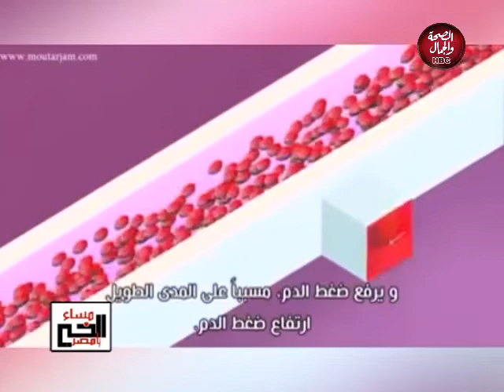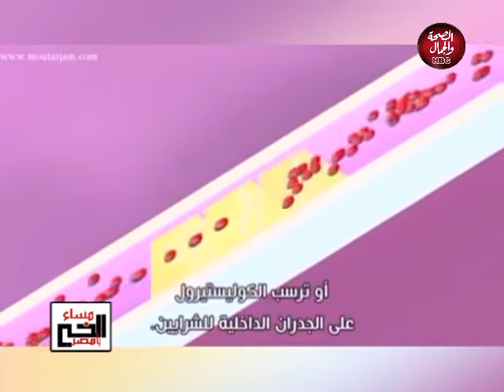مساء الخير يا مصر | الضغوط النفسية وآثارها على الفرد والمجتمع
تقديم : همت مصطفى

قناة_الصحة_والجمال# برامجنا